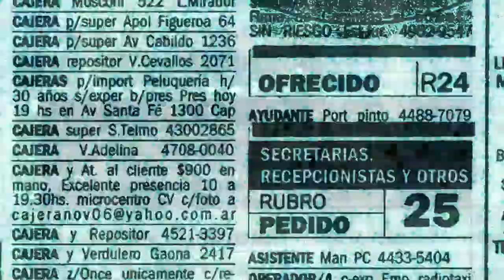Activarán alerta verde en todos los hospitales de Bogotá